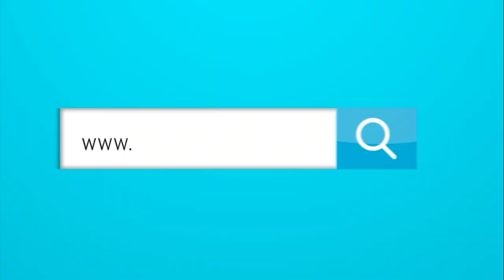¿Está Arturo Reyes usando su propio criterio para dirigir a Junior?